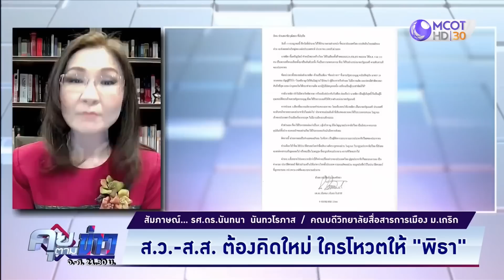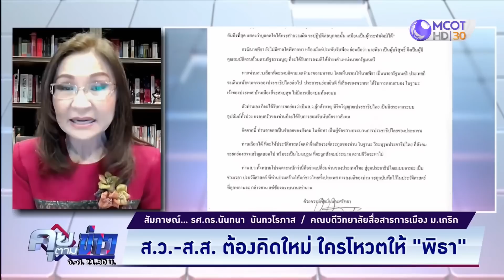ส่อเค้า “พิธา” พลาดเป็นนายกฯ | คุยตามข่าว 10 ก.ค.66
• สถานการณ์จัดตั้งรัฐบาลเปลี่ยน?
• ส.ว.-ส.ส. ต้องคิดใหม่ ใครโหวตให้ “พิธา”
• เฟ้นหา “หัวหน้าพรรค ปชป.” ล่ม! ส่งสัญญาณอะไร?
• สมาชิกพรรคเท! เลือกหัวหน้า ปชป.
• ย้ำชัด! ประชาธิปัตย์ไร้เอกภาพ
• ถึงเวลาแยกพรรคเลือดใหม่-เลือดเก่า
• ปชป. อยู่อย่างไร? วันที่ไร้หัวหน้าพรรค